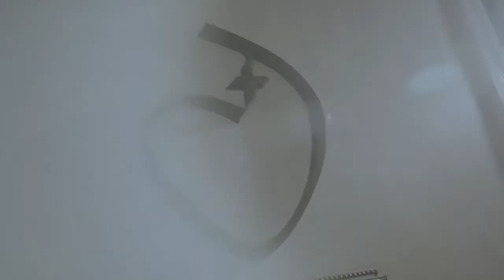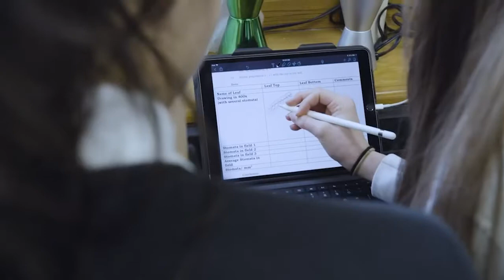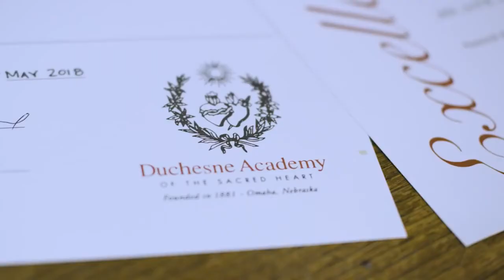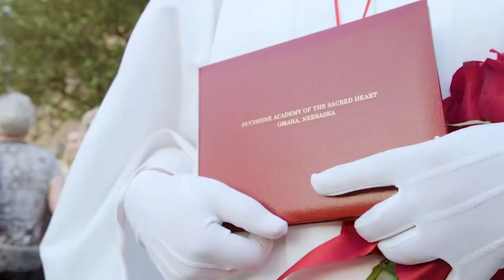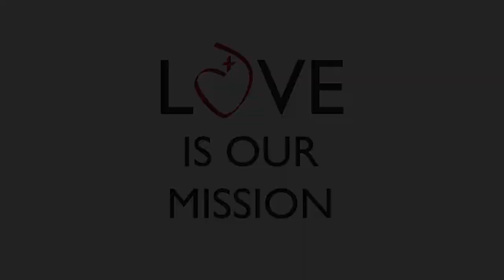We Want You at Duchesne Academy